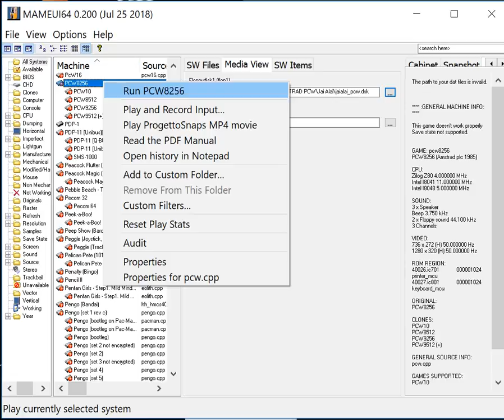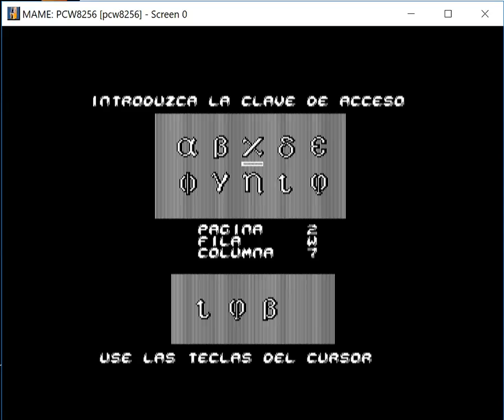Jai Alai - Amstrad PCW - MAMEUI64 v0.200 emulator